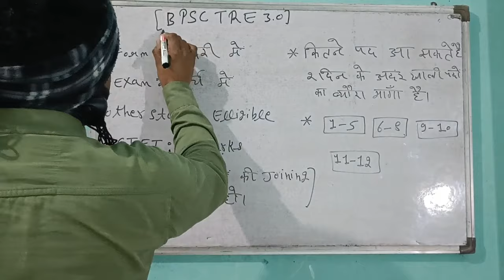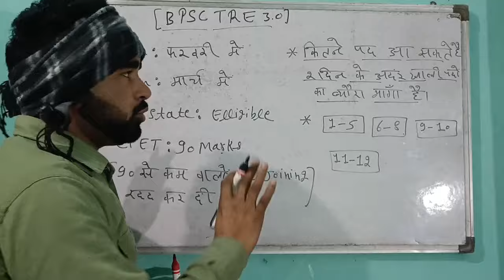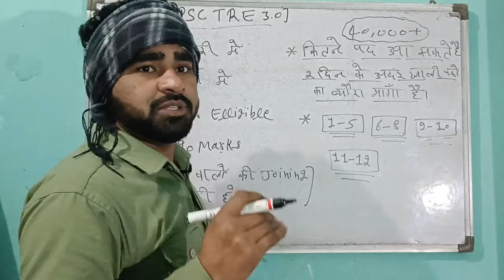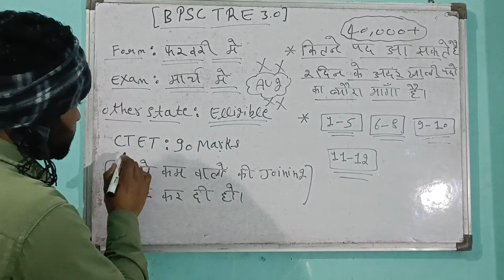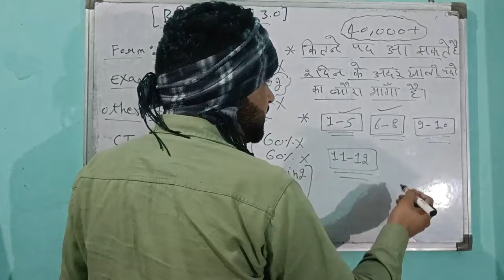BPSC Tre 3.0 Vacancy Update📢 मार्च में होगा पेपर ? 📚 40 हजार पदों पर भर्ती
Search Result:
bpsc tre 3.0 Update
bpsc tre 3.0 new vacancy
bpsc tre 3.0 new vacancy update
bpsc tre 3.0 exam date
bpsc teacher bharti
bpsc new teacher vacancy
bpsc tre 3.0 2024
bpsc teacher bharti 2024

bpsc tre

bpsc tre 3.0 online batch

bpsc tre 3.0 sachin sir

bpsc tre 3.0 sachin academy

bpsc tre 3.0 new batch

bpsc tre 3.0 paid batch

bpsc tre 3.0 kab hoga

bpsc teacher,bihar shikshak bharti
teacher bharti 2024
bpsc teacher pgt 2024
bihar shikshak bharti latest news
bihar teacher
bihar shikshak bharti 2024
bpsc teacher 2024 exam